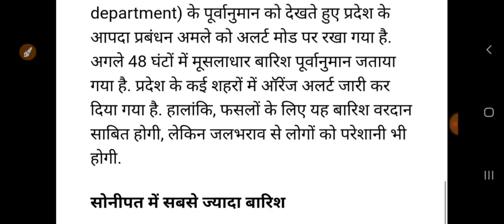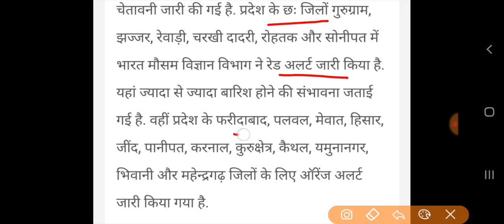हरियाणा मौसम विभाग का हाई अलर्ट घोषित//इन जिलों में भयंकर तबाही//25 गांव में भयंकर बाढ़ भारी बारिश